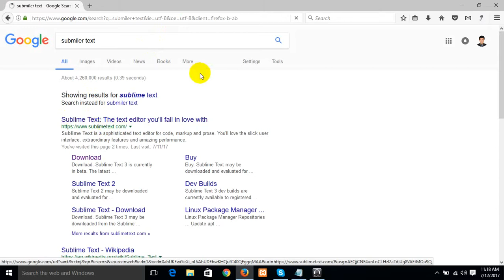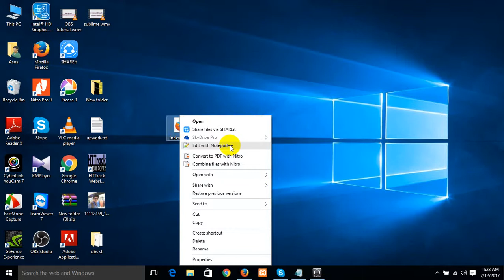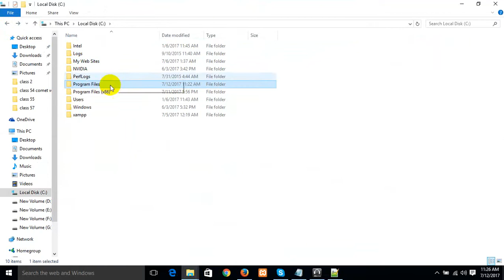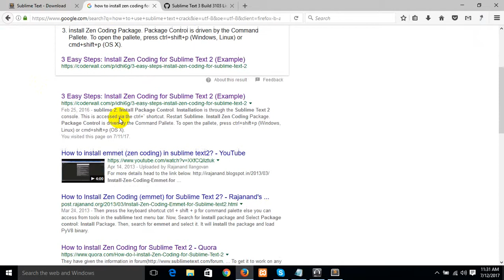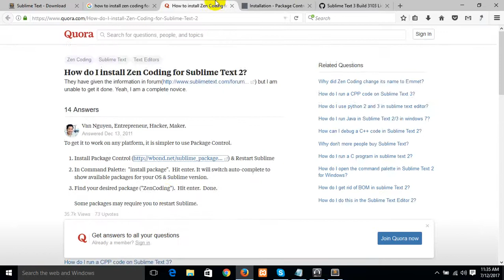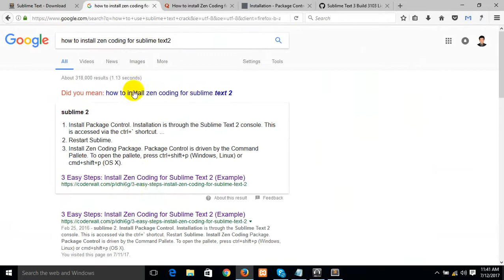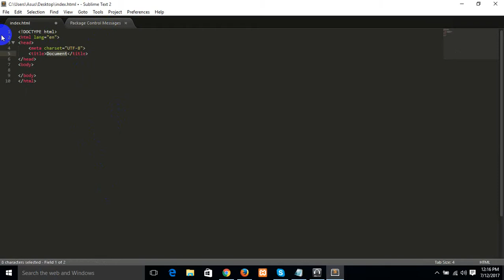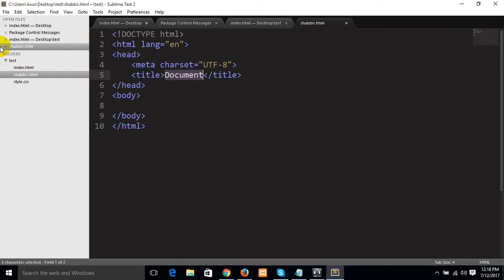Sublime Text 2 Tutorial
Topic: Sublime Text 2 Tutorial Each and everything.